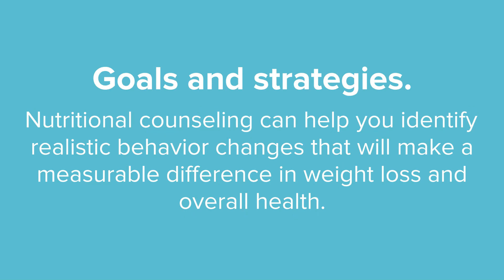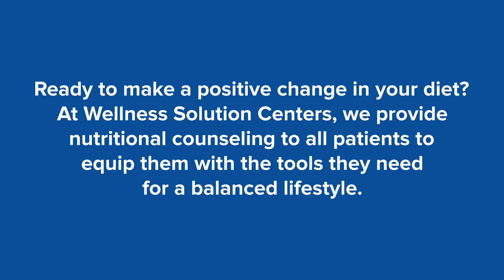Nutritional Counseling in Newtown, PA - How Nutritional Counseling Can Change Your Life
Nutritional Counseling in Newtown, PA

Nutritional counseling can help you determine the type of diet and lifestyle changes you need to establish and maintain a healthy weight. The process teaches you about nutrition education, diet planning, and lifestyle choices. Nutritional counseling can guide you in developing realistic weight management strategies while providing the support you need to stick to your plan and reach your goals.

Ready to make a positive change in your diet? At Wellness Solution Centers, we provide nutritional counseling to all patients to equip them with the tools they need for a balanced lifestyle.

Newtown PA Nutritional Counseling
Nutritional Counseling Newtown PA
Nutritional Counseling near  Newtown PA